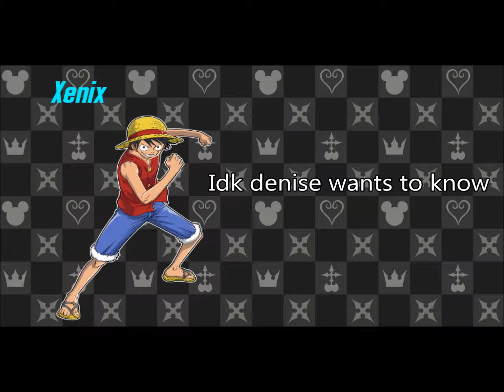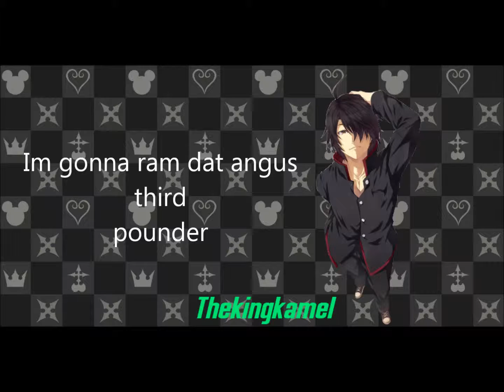Do you know if a girls leg spread when they lose their virginity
Pretty much us group texting.